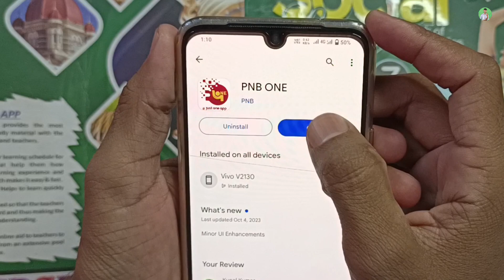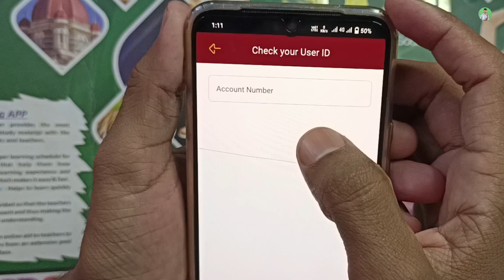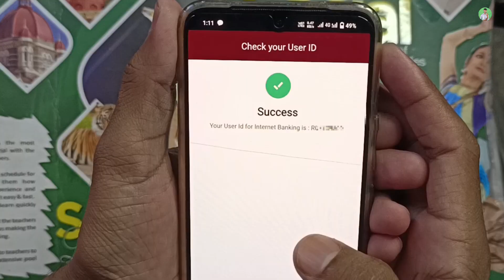Pnb Bank Ka Customer Id Kaise Nikale ।। Pnb One App ka User Id Kaise Pata Kare ।। PNB User ID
✪ Your Queries ✓✓

Pnb Bank Ka Customer Id Kaise Nikale
Pnb Bank Ka Customer Id Kaise Pata Kare
PNB Customer ID for PNB One App
Punjab National Bank Customer Id Kaise Pta kare
Punjab National Bank User ID Kaise Pta kare
pnb one app ka user id bhul gaye to kya kare
PNB One User Id Kaise Pata Kare
PNB One User Id Kaise Pata Kare 2023
PNB One User Id Kaise Nikale
Pnb One Me User Id Kaise Dalen
PNB user ID
PNB Customer Id
Punjab National Bank Customer Id
Punjab National Bank User Id
PNB User Id Kaise Banaye
OBC Bank Customer Id
OBC Bank User Id Kaise Pata Kare
UBI Bank User Id
PNB User Id Kaise Pata Kare Bina Passbook ke
PNB Customer Id Kaise Nikale Bina Passbook ke
Punjab National Bank Customer Id Kaise Pata Kare Bina Passbook ke Ghar Baithe
Punjab National Bank User Id Kaise Pata Kare Ghar Baithe
Punjab National Bank Bina Passbook ke Customer Id Kaise Nikale
Punjab National Bank Bina Passbook ke User Id Kaise Nikale
PNB User ID Without Passbook
UBI Bank Customer Id Kaise Pata Kare
Oriental Bank Customer Id
United Bank Customer Id
PNB customer ID kaise nikale Kunal K Videos
Pnb Customer Id Kaise Pata Kare
Pnb Customer Id Kaise Nikale
How to Get Pnb Customer Id
How To Get Pnb User Id
पीएनबी यूजर आईडी कैसे प्राप्त करें
How To Find Pnb Customer Id
PNB One App Me Sig-Up Karte Time User Id kya Dale
PNB One App Ka User Id Kaise Pata Kare
Punjab National Bank Customer I'd Kaise Pta karen